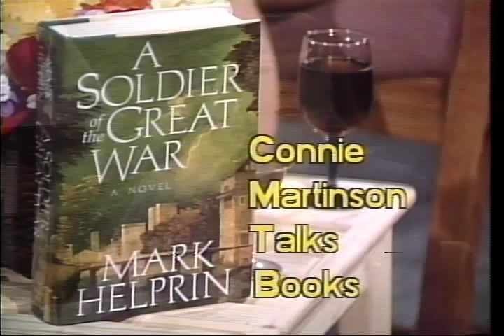Mark Helprin - A Soldier of the Great War - Part 2